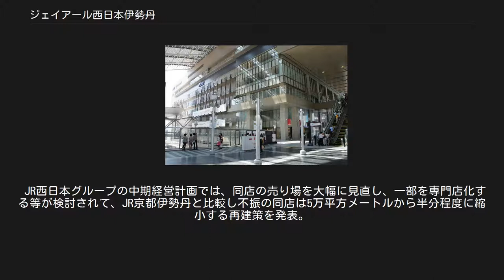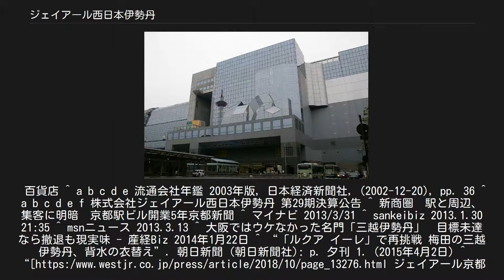ジェイアール西日本伊勢丹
ジェイアール京都伊勢丹 JR大阪三越伊勢丹 株式会社ジェイアール西日本伊勢丹（ジェイアールにしにほんいせたん）は、西日本旅客鉄道と三越伊勢丹ホールディングスの合弁会社で、京都府で百貨店を運営する企業。
 1990年、平安遷都1200年事業のJR京都駅の改築プロジェクトに際し、JR西日本グループと伊勢丹との合弁会社として設立された。
資本金120億円。
当初は伊勢丹が33.3%出資（2008年9月30日まで）、伊勢丹と三越と経営統合（2008年10月1日）からは、三越伊勢丹ホールディングス40%出資の持分法適用会社となったが、西日本旅客鉄道の連結子会社でもある。
 西日本に伊勢丹が初めて出店するということで1997年に満を持して開業した「ジェイアール京都伊勢丹」は、開業以来34ヶ月連続で前年実績を上回る売上高を推移するなど、不況の中にあって、異例の好成績を誇った。
この煽りを受けた格好となった近鉄京都店（現在は京都ヨドバシ）、京都市の中心地にあった四条河原町阪急は閉店に追い込まれた（現在は京都マルイ）。
 コンセプトは「毎日が、あたらしい。ファッションのジェイアール京都伊勢丹」とし、「衣・食・住・遊」すべてをファッションとしてとらえ、新しいライフスタイルの提案を行う、見やすく、買いやすい百貨店づくりを目指した。
また、百貨店として初めての駅ナカビジネスとしてJR京都駅構内に「スバコ・ジェイアール京都伊勢丹」も開設した。
 大阪の出店においては、当初、三越が2005年に閉店した「大阪店」の代替として単独で出店する計画だったが、三越と伊勢丹が経営統合したため、ジェイアール西日本伊勢丹出店に変更された。
しかし、JR大阪三越伊勢丹が売上目標を大きく下回ったため、2012年4 - 12月決算に際し、94億円の債務超過に陥った。
 JR西日本グループの中期経営計画では、同店の売り場を大幅に見直し、一部を専門店化する等が検討されて、JR京都伊勢丹と比較し不振の同店は5万平方メートルから半分程度に縮小する再建策を発表。
店名変更後JR西日本SC開発の新しい商業施設として運営する経営方針になった。
 2014年7月に10階と地下2階以外のフロアが閉店した。
2015年4月、建物自体が「ルクア1100（イーレ）」としてファッションビルにリニューアルするのに伴い、ロゴをセレクト感を強調した小文字に変更し、8つの「isetan」ショップとして新たに入居する形となった。
これにより「三越」の入った「JR大阪三越伊勢丹」の名称は消滅した。
百貨店 ^ a b c d e 流通会社年鑑 2003年版, 日本経済新聞社, (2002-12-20), pp. 36 ^ a b c d e f 株式会社ジェイアール西日本伊勢丹 第29期決算公告 ^ 新商圏　駅と周辺、集客に明暗　京都駅ビル開業5年京都新聞 ^ マイナビ 2013/3/31 ^ sankeibiz 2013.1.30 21:35 ^ msnニュース 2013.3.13 ^ 大阪ではウケなかった名門「三越伊勢丹」　目標未達なら撤退も現実味 - 産経Biz 2014年1月22日 ^ “「ルクア イーレ」で再挑戦 梅田の三越伊勢丹、背水の衣替え”. 朝日新聞 (朝日新聞社): p. 夕刊 1. (2015年4月2日) ^ “[https:/ ジェイアール京都伊勢丹　地下1階「食品フロア」　12月5日増床リモデルオープン]”. ジェイアール西日本. 2019年1月11日閲覧。